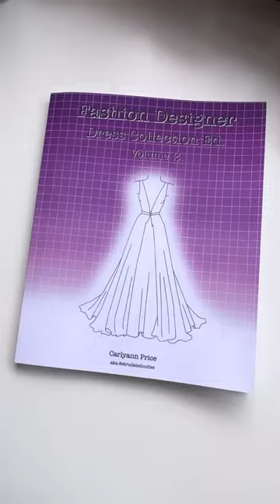Washi Gown/ dress art in my fashion designer book Ft. Ferris Wheel Press & Planners Anonymous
Hey everyone! I’m so excited to share with you my latest washi project featuring @plannersanonymous washi tape and my own fashion designer book (link in profile to amazon) 💜 I had so much fun using @ferriswheelpress  blue Yosemite falls and the purple jaded rabbit ink to add vibrant colours to my designs. There’s just something about the way the ink blends and creates a unique effect that I absolutely love. 💜